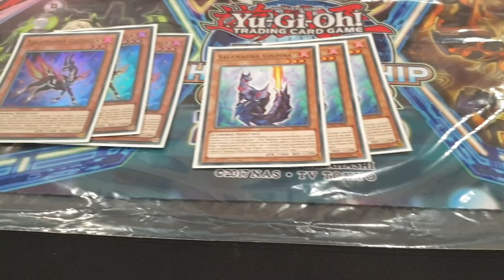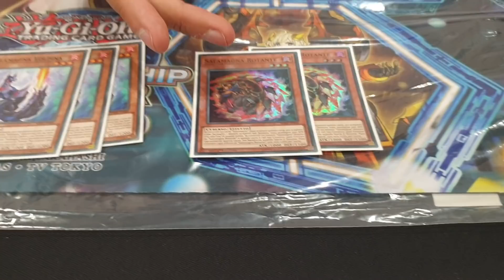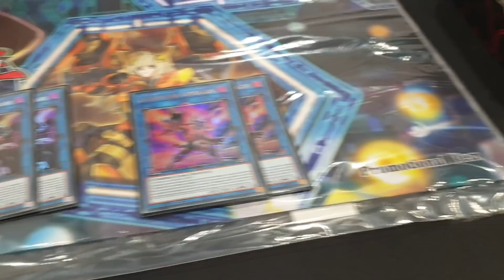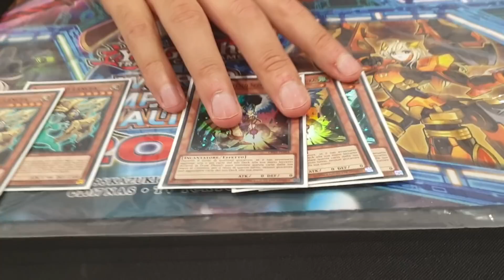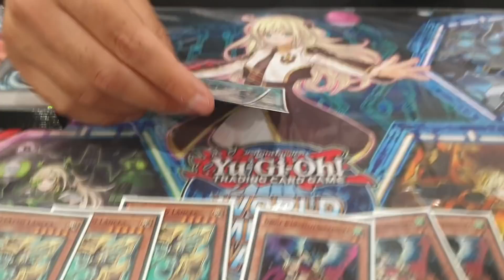Top 64 European Championship 2019 - Salamangreat